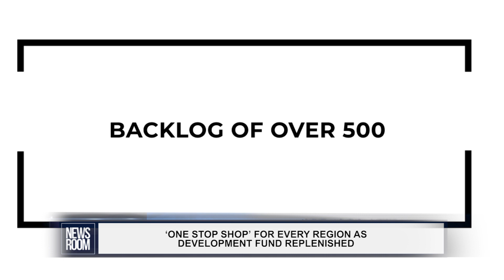‘ONE STOP SHOP’ FOR EVERY REGION AS DEVELOPMENT FUND REPLENISHED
With another $300 million allocated for the Small Business Development Fund, major activities are planned for 2022 to enhance the capacity of small business owners. The monies will be used to help Guyanese entrepreneurs effectively establish and manage their businesses.